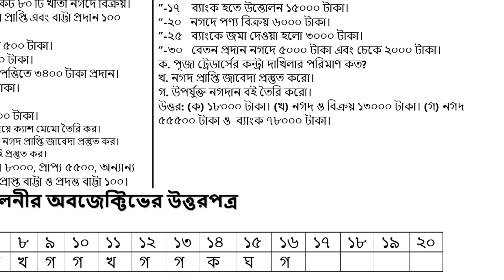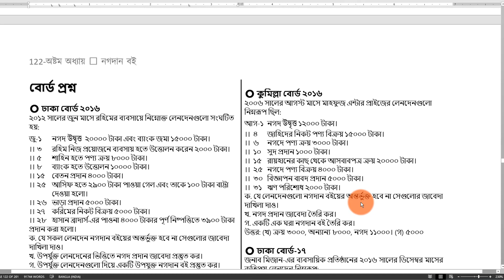নগদান বই- লেকচার-১৪ । এস.এস.সি হিসাববিজ্ঞান- শাহ্ পরান স্যার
এই লেকচারে অষ্টম অধ্যায়- নগদান বই নিয়ে আলোচনা করা হয়েছে।

নীলক্ষেত
কমার্স লাইব্রেরী, ৭৪, ইসলামিয়া মার্কেট,

সুনামগঞ্জ (ছাতক)
জয় দাস

চট্টগ্রাম
সাইদুল ইসলাম (সুজন)

কুমিল্লা
বই নিকেতন

কুমিল্লা
ভিক্টোরিয়া ডিগ্রি কলেজ
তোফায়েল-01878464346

চান্দিনা
মুক্তধারা লাইব্রেরী
চান্দিনা মধ্যবাজার